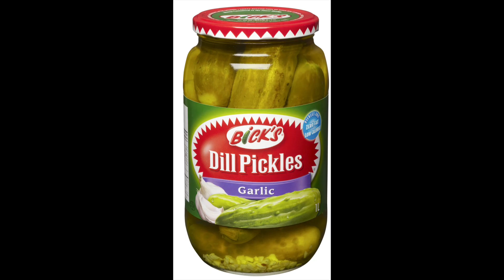Make Pizza Pie For Number 7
Pizza Pie

1. Peppers - Pizza - Kim
2. Pineapple - Pizza - Hannah
3. Peanut Butter & Jelly - Pizza - Jeff
4. Pepperoni - Pizza - Danny
5. Spaghetti - Pizza - Baby Bop
6. Pickles - Pizza - BJ
7. Pizza Pie - Peppers, Pineapple, Peanut Butter, Pepperoni & Pickles - Barney